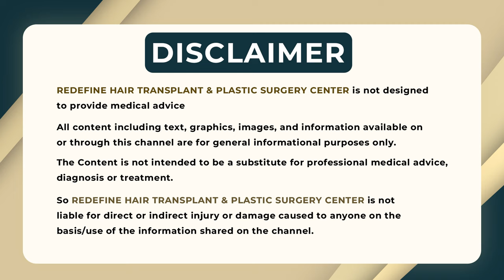Best Treatment for Double Chin and Jawline || How to Remove Double Chin || ReDefine Channel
Best Treatment for Double Chin and Jawline || How to Remove Double Chin || Get Rid of Double Chin || Double Chin Removal Exercise || How to Get Rid of Double Chin || Double Chin Exercise || ReDefine Channel

Address:
Kothapet:
3rd Floor, Axis Bank Building, Beside OMNI Hospital,

Gachibowli:
3rd Floor, Millennium Square, Above Ratnadeep Supermarket,

Kukatpally:
1st Floor, Kapil Complex, 21/A, Vasanth Nagar Road, KPHP Phase 6, Kukatpally, Hyderabad, Telangana 500072